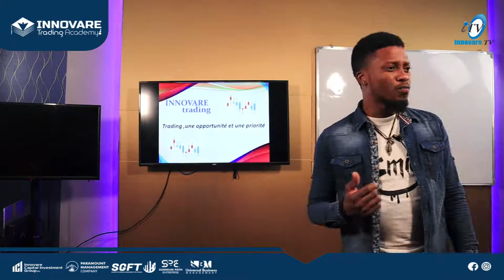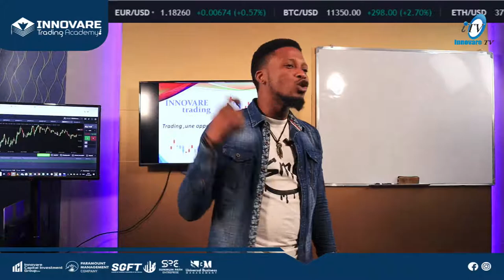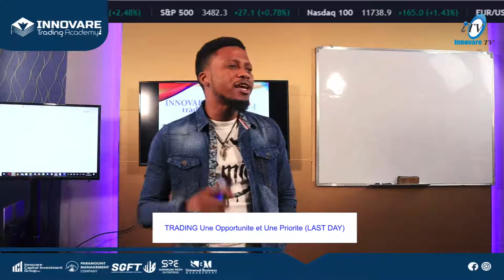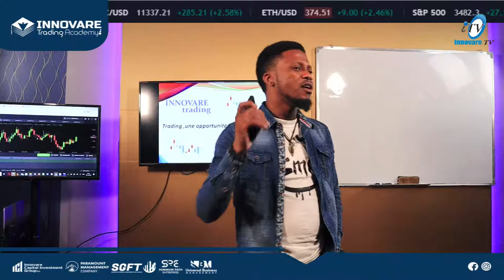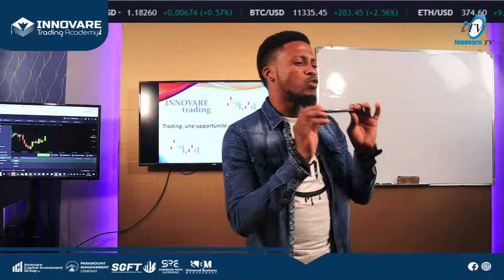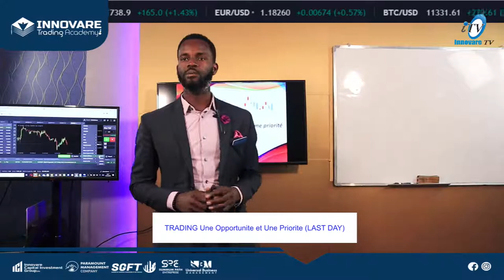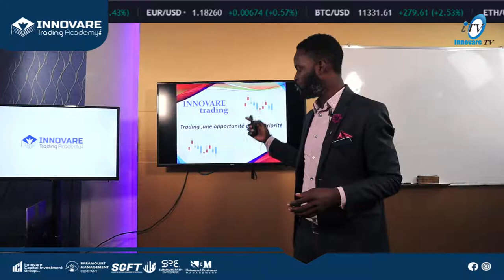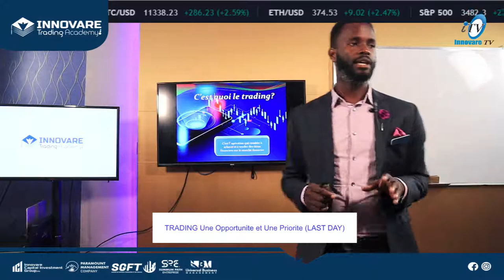TRADING Une Opportunite et Une Priorite (Last Day )